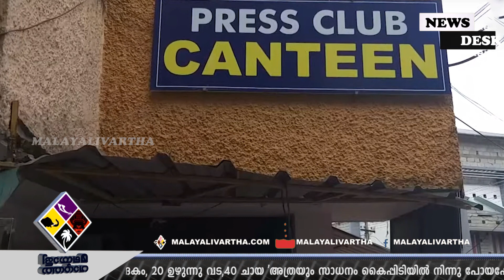യൂത്ത് കോൺഗ്രസ് തിന്നുമുടിച്ചതിനു തിരുവന്തോരം അണ്ണൻ തരും..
യൂത്ത് കോൺഗ്രസ് തിന്നുമുടിച്ചതിനു
തിരുവന്തോരം അണ്ണൻ തരും..